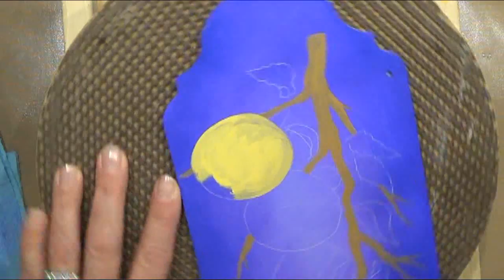Acrylic Painting Tutorial Golden Plums1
Step by Step painting in acrylics with Lonna Lamb.

A packet for this design can be purchased at which includes written instructions, line drawing and color photos.

Paint:
DecoArt Americana Acrylic